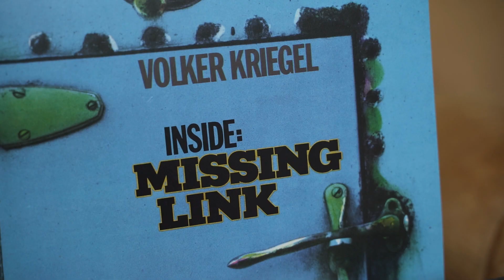Volker Kriegel - "Inside: Missing Link" reissued by MPS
Finally available again - Volker Kriegel's "Inside: Missing Link". This magnificent opus from 1972 shows a then 28 year old Kriegel and his band - including Albert Mangelsdorff, Alan Skidmore, Heinz Sauer, John Taylor, Eberhard Weber and other greats - at their absolute best.

From groovy guitar and ryhthm parts to perfected solos throughout the album, this gem comes as a 2 LP Gatefold or 2 CD Digipak. Devided into two parts, one session was played with a quartet dominated by the guitar as lead instrument, the other as an octet including wind instruments showcasing a "freer" way of playing jazz. Remastering from the original master tapes has been done by Grammy-nominee Christoph Stickel. Additional liner notes were written by Olaf Stötzler.